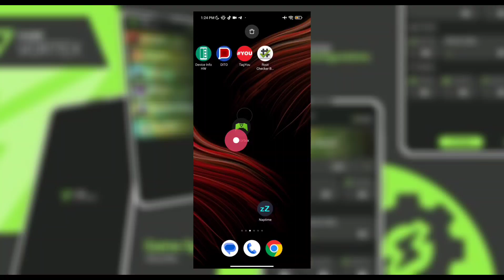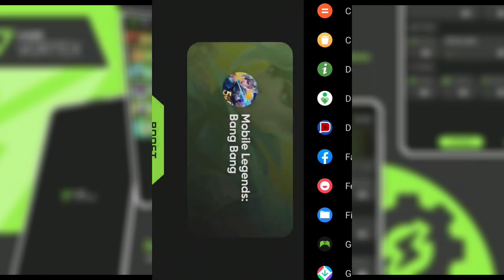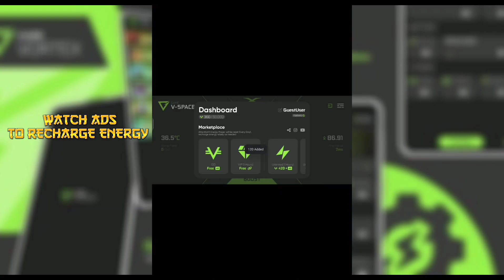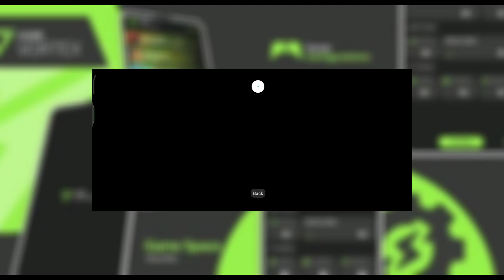Optimize your Android device for best performance with G-Vortex: Best Game V-SPACE For Gaming X-MODE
Game Booster & Game Space to optimize gaming experience!

Optimize your Android device for best performance with G-Vortex. Enjoy a better gaming experience with the G-Vortex game booster app. Some features of G-Vortex include:

Game Space (V-SPACE): Switch to your private game mode interface.
Game Filters: Add your favorite games to the game filter. You can manually add them in the Filter Settings.
Notes: G-Vortex uses the QUERY_ALL_PACKAGES permission to create a list of applications/games installed on the user's device. This list is used for optimizing applications/games in G-Vortex. The QUERY_ALL_PACKAGES permission is required for G-Vortex's core functions. Without the QUERY_ALL_PACKAGES permission, G-Vortex will not work.

This Channel's content is all about Android Tips And Tricks For Potatoes Phons that AIM to Improve Gaming Experience and Low-end Device to Resolve Lag and FPS Drop issues in any Heavy Games, The tutorial is useful on High-end Device too and More Tutorial Contents To Help You Improve Your Android Devices To Fix Some Lag's Or Fpsdrop On Your Favourite Games.

TUTORIAL: How To Fix B1.I Loading Screen Stuck On GameVortex Application For All Devices UPDATED FIX:

( USE THIS BEFORE ITS TOO LATE )
CODE - NHLA573